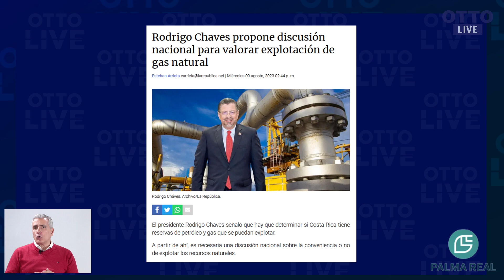Gobierno propone valorar explotación de gas natural. | OTTO LIVE (CLIP)